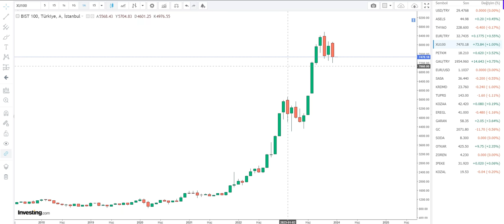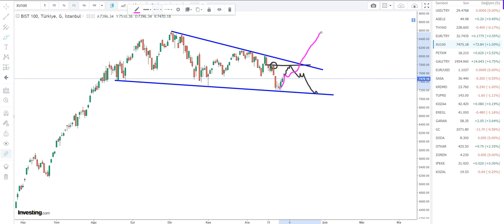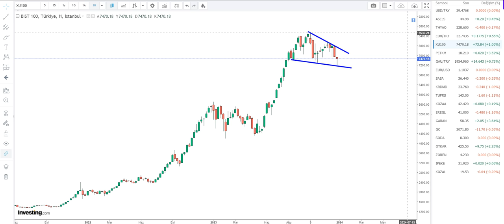2024 YILINA BORSA İSTANBUL MUHTEŞEM BAŞLAYACAK | PİŞMANLIK DİZ BOYU OLACAK | HEDEF 20.000 PUAN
Ayrıcalıklardan yararlanmak için bu kanala katılın:
2024 YILINA BORSA İSTANBUL MUHTEŞEM BAŞLAYACAK | PİŞMANLIK DİZ BOYU OLACAK | HEDEF 20.000 PUAN